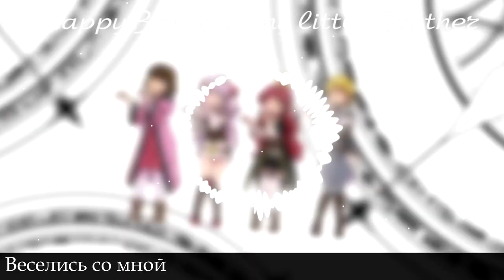【ANIME OP|ED】LUSY - Smile Skill = Suki Skill! (rus cover)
С днём рождения! Мой милый, самый-самый лучший братик. Я немного не уложилась в сроки, но всё же надеюсь от этого подарок не станет менее приятным для тебя. Оставайся таким же жизнерадостным, не забрасывай свои хобби и знай, что я всегда готова поддержать все твои начинания.
❤  МЫ ДРУЗЬЯ НАВЕК  ❤

Smile Skill = Suki Skill!
Originally: Akaki Chikai
Источник: Watashi, Nouryoku wa Heikinchi de tte Itta yo ne!

Пишите в комментариях, что хотите услышать в моём исполнении.